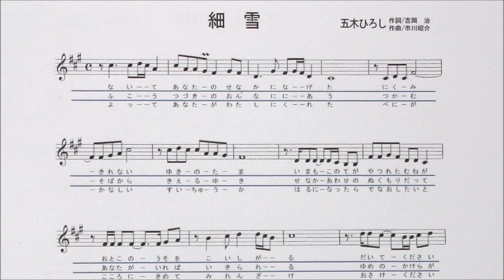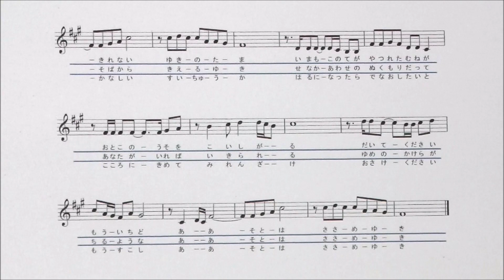「細雪」しげちゃんのCover歌唱 / 歌手 五木ひろし・Cover 森岡しげゆき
営業時間 12:00～17:00
　　　　　　　　　　　　 19:30～22:30